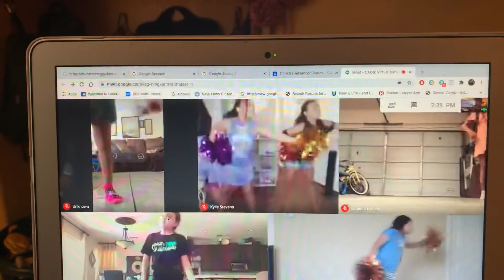CADS Virtual Dance Camp: Shake It Off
Shake it Off ft: Ms Bella, Ms Kylie, Ms Emma, Ms Isabella, Ms Izzy, Ms Emi!!